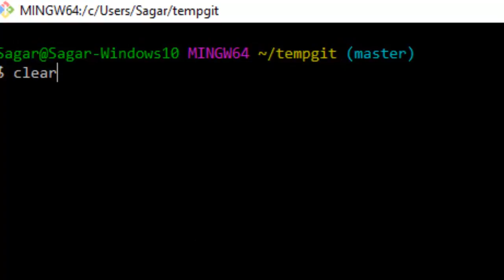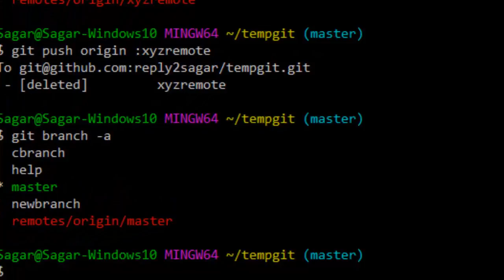How to delete remote branch in git